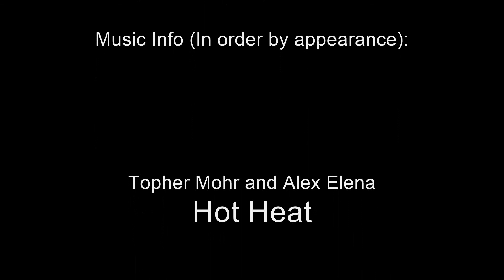Choro-Q and Penny Racers Vehicles Slideshow (Re-Upload)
This video was originally uploaded on YouTube on 11th of May of 2013.

This is a slideshow showing some pictures of Choro-Q and Penny Racers toy cars that I found on Google, enjoy !!!

This video got a copyright strike by using the songs "Jade" by Waking Hours and "Always You" by Amber Pacific that this video got blocked in other countries, I re-uploaded this video with three of my favorite songs from the YouTube Audio Library.

Choro-Q and Penny Racers are owned by Takara.

Music Info:

Title: Hot Heat by Topher Mohr and Alex Elena
Genre and Mood: Rock + Inspirational

Title: Free Dog by Silent Partner
Genre and Mood: Alternative & Punk + Bright